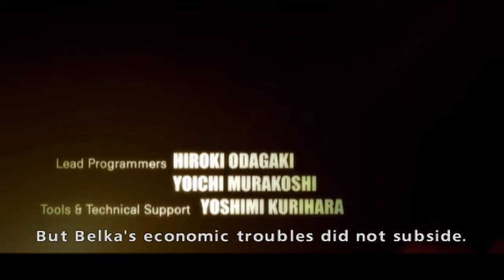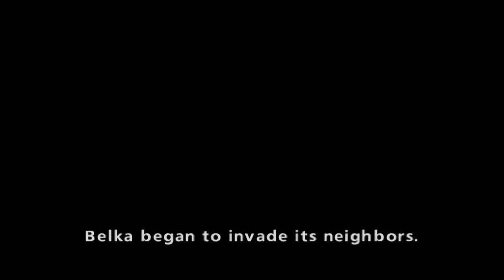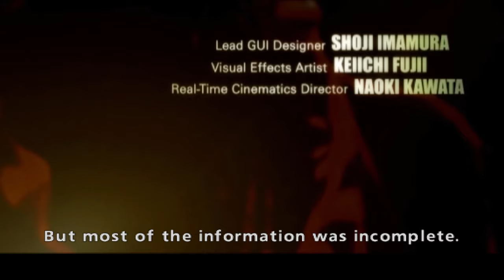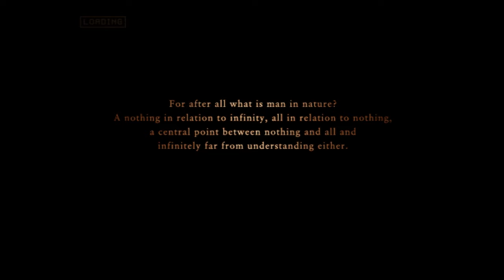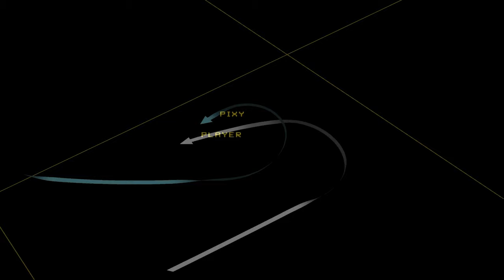ACZ #2: Annex (Operation Roselein)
♦♦The audio quality has degraded, especially when explosions happen, in the recording; no issues when I'm playing. i have changed a setting in the emulator that keeps the audio quality in recordings from mission 7 onwards

                            Setup:
♠RAM: Ripjaws V 16GB DDR4 3000MHz

♠Keyboard: Cooler Master Devastator II
♠Mouse: Logitech g203 Prodigy
♠Monitor: MSI Optix G241c 144hz (Freesync over G-Sync enabled)
♠Gamepad: Dualshock 4
♠HOTAS: Thrustmaster T.16000m FCS
♠Headtracking: Trackhat Clip Kit